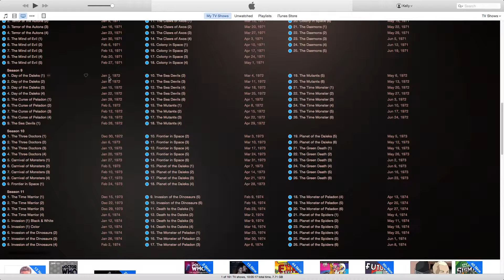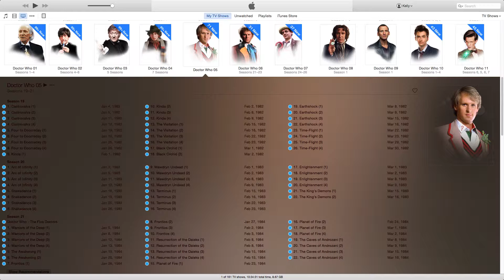ITunes and Doctor Who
I wanted everyone to see the best possible way to have they're Doctor Who TV collection on iTunes.  Hopefully I bring inspiration to others. I'm going to assume everyone has the knowledge to import them, and do something like this.